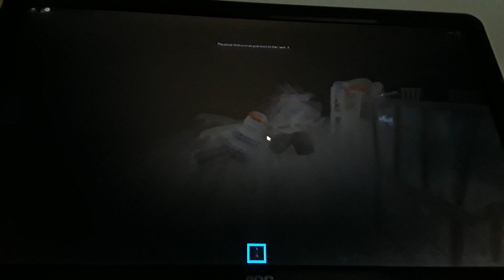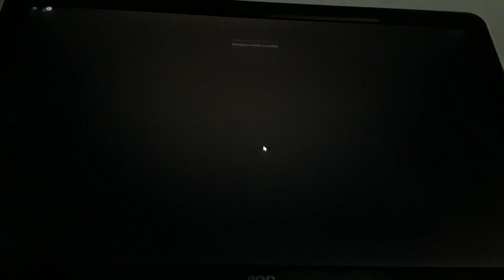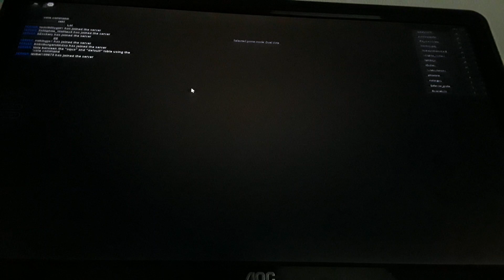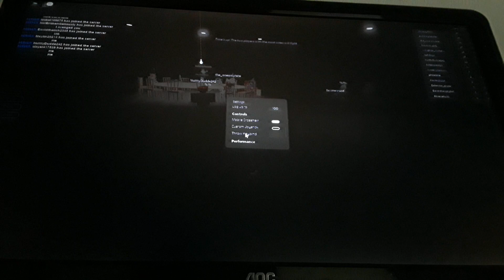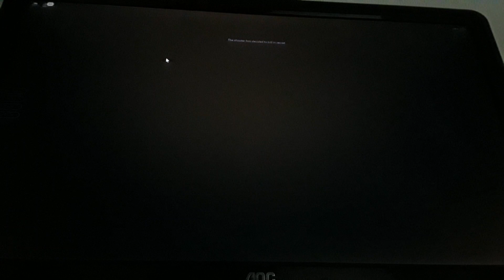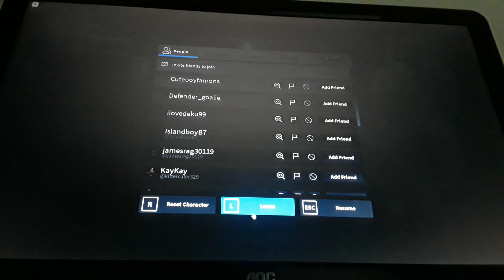Roblox Breaking Point.